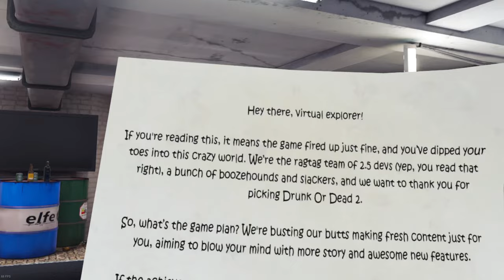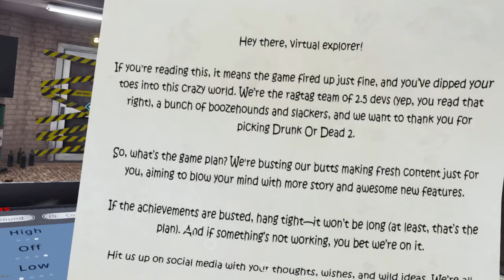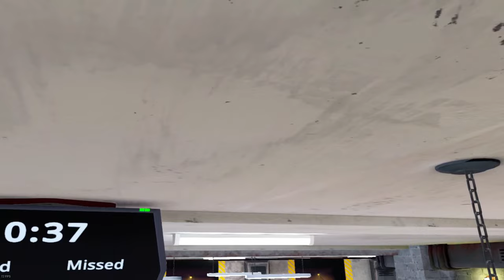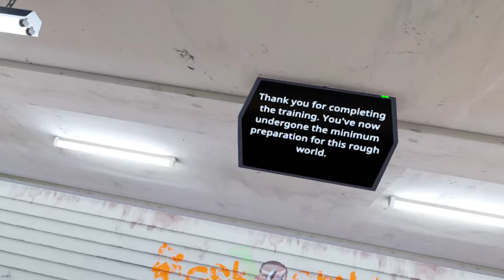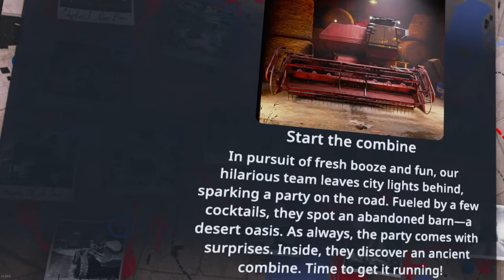Surviving a Zombie Horde in VR Game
Experience the heart-pounding terror as I dive into the world of "Drunk or Dead 2" in VR! Join me on this thrilling adventure through a zombie-infested campaign where every decision could mean life or death. Get ready for a spine-chilling experience like no other as we face off against hordes of the undead. Watch now to see if I survive this intense VR horror game!
📖Chapters📖
0:00 - What is to come
0:49 - Doomsday Arrives
5:11 - Dumb Robots Tutorial
9:45 - The Beer Run
20:00 - Zombie Combine
28:55 - Protecting Preacher Joe
36:55 - Three Take Aways
44:25 - Outro
✍ Creator✍ /🎮Game🎮 Love:
🔴Live Streams Happening🔴
(Coming Soon)
🎞️Edited by: Sixlink & Satsuma Studios🎞️
👨🏼‍💻Creator Codes👨🏼‍💻
Epic Store: Sixlink